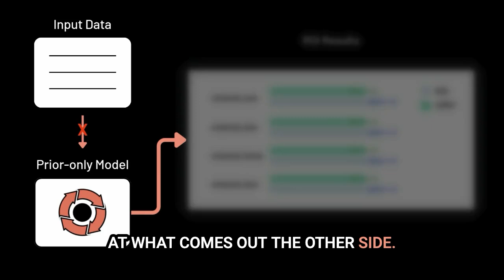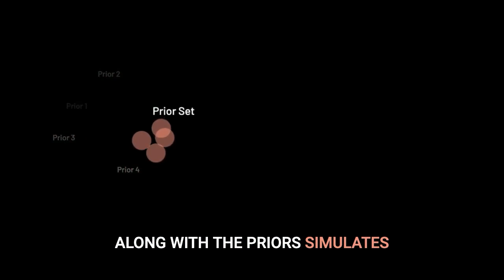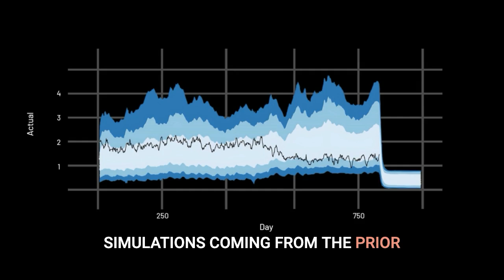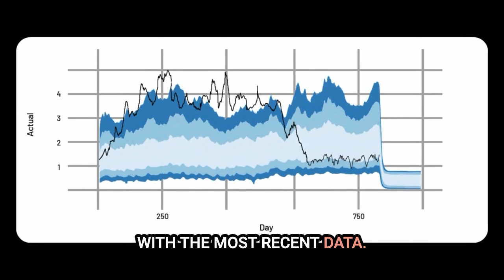How to do configuration compatibility checks in MMM | How to Build an MMM Ep.4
Are your Media Mix Model (MMM) hyperparameters compatible with your data? Before training a model, it’s critical to ensure your configuration and priors align with the business reality you're modeling.

In Episode 4 of How to Build a Media Mix Model (MMM), Tom Vladeck, statistician, marketing scientist, and co-founder of Recast, explains the importance of performing configuration compatibility checks to verify that your assumptions and model setup are reasonable. This step can save you from costly mistakes and ensure your model produces meaningful results.

In this episode, learn:

- How to use prior-only simulations to validate your MMM configuration
- Why alignment between priors and business KPIs is crucial
- Examples of configuration issues and how to spot them
- How to interpret simulation outputs and make adjustments

Tom demonstrates how to identify problems such as incompatible assumptions, typos, or unrealistic beliefs about your marketing program. By plotting prior simulations against actual data, you’ll learn how to refine your model before starting the real work.

This series guides you step by step to build actionable, ethical, and accurate MMMs that drive business impact.